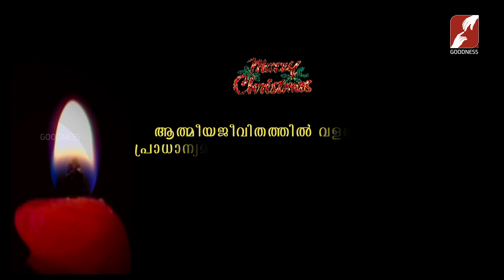ആത്മീയജീവിതത്തിൽ വളരെയേറെ, പ്രാധാന്യമുള്ളതാണ് നമ്മുടെ പേരുകൾ | FR THOMAS EDAY | PRABHATHAVIRUNNU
PRABHATHAVIRUNNU | FR THOMAS EDAYAL M C B S
ആത്മീയജീവിതത്തിൽ വളരെയേറെ, പ്രാധാന്യമുള്ളതാണ് നമ്മുടെ പേരുകൾ